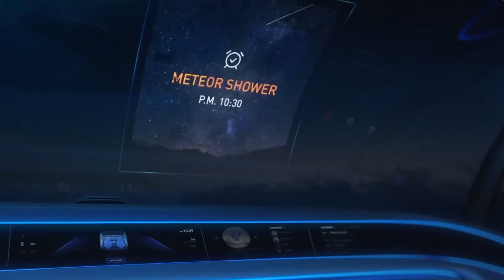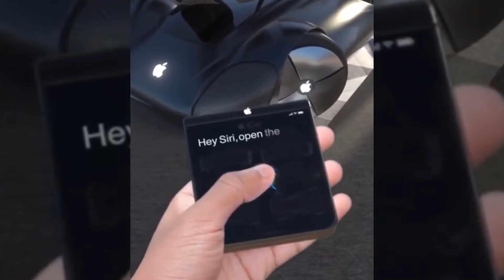Apple's New Car Has NO Steering Wheel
💬 Did you enjoy today's video? Tell us all about it in the comment section below!

🎥  Welcome to Tech Hunt on Youtube! 📲

We upload twice a week, bringing you all the latest and greatest tech that we love and want to share.
➡️ On this channel, we made it our mission to bring you all the new exciting videos on everything tech-related!

Tech is our passion, be it fun toys for children to inventive cleaning solutions to awesomely advanced vehicles, we hope we can excite you about tech too ✅

Also, leave suggestions on what you'd like to see next as that could be the next video. :)

I do not take any ownership of the music displayed in this video. Ownership belongs to the respected owner(s).